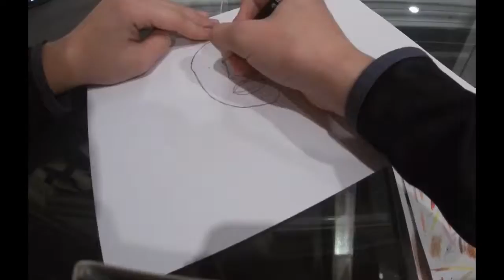Drawing Kobe Bryant Timelapse (R.I.P)